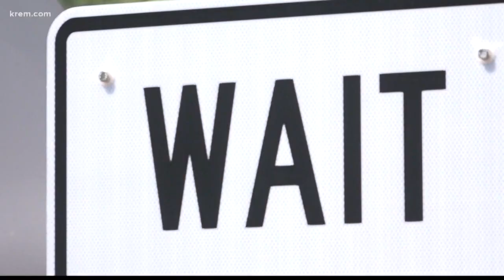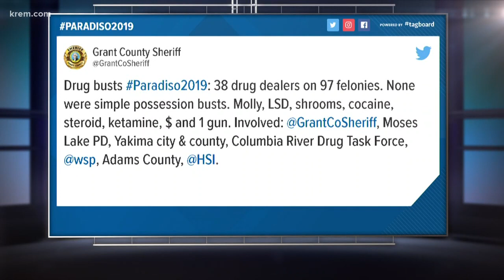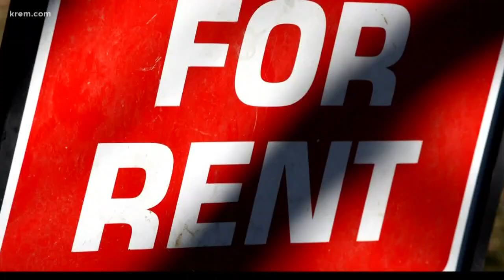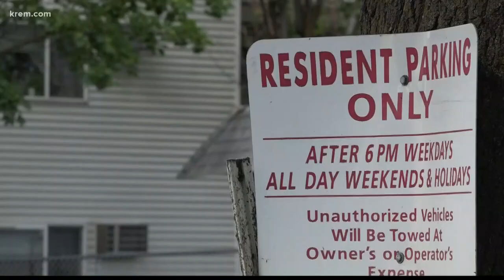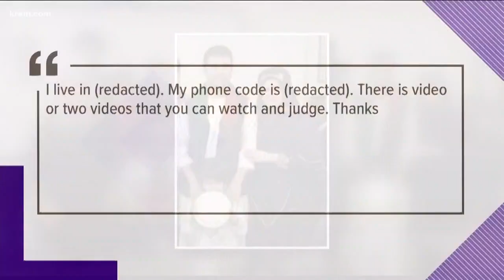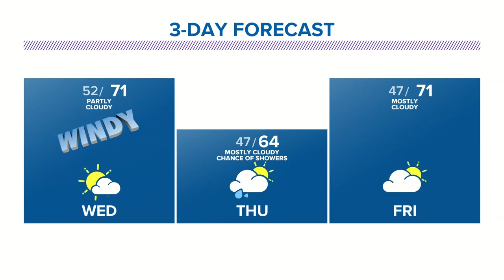KREM News 6 p.m. June 18, 2019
Top stories from around the Inland Northwest on June 18, 2019.